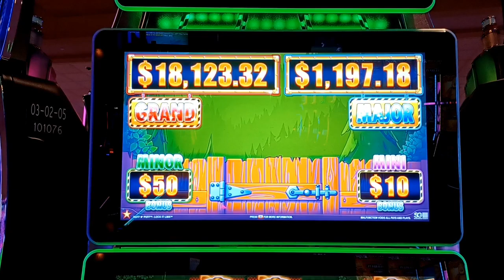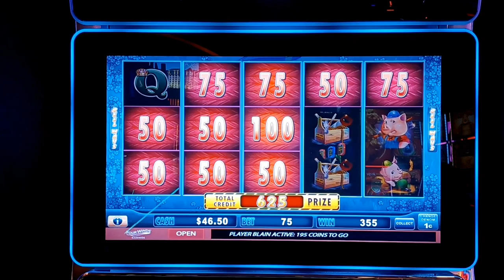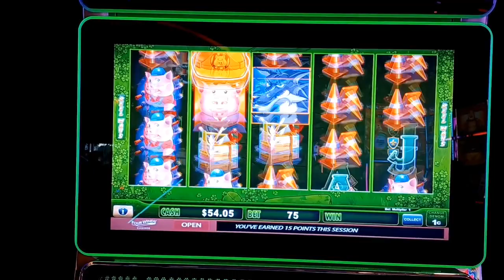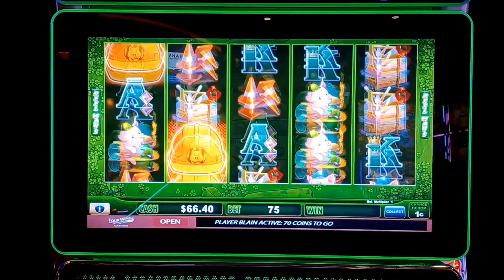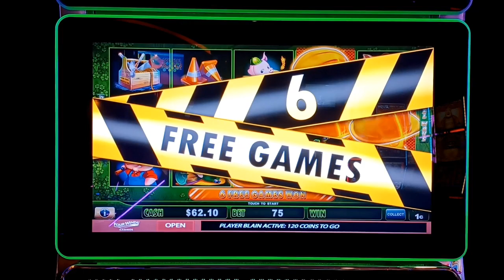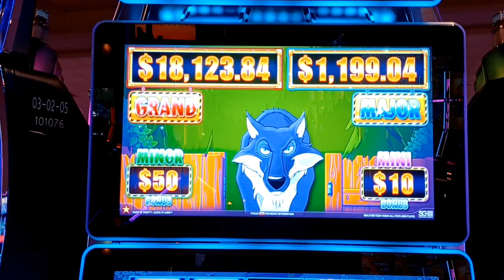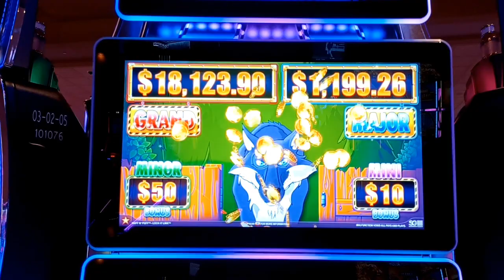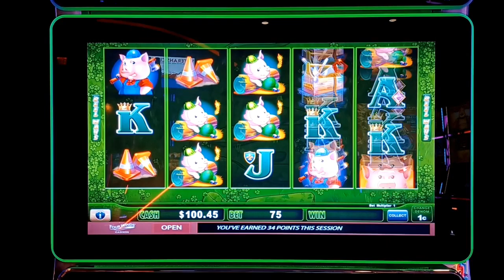Huff N Puff...Non Stop Spinning & Winning! Now That's A Nice Profit!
Hi Guys, 👋
All Aboard for some Bonus Play Today! Lots of fun playing with non stop Spinning and Winning! Let's Ride.